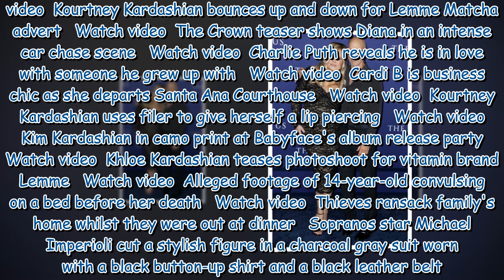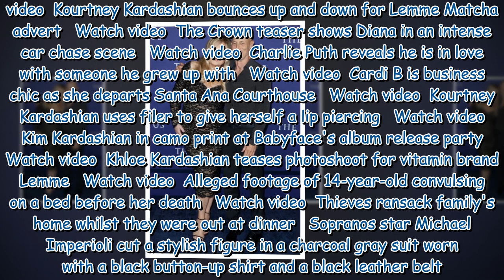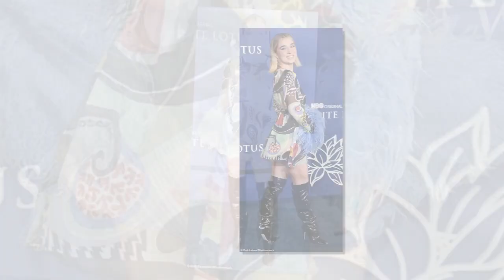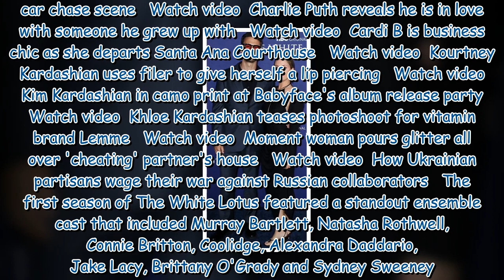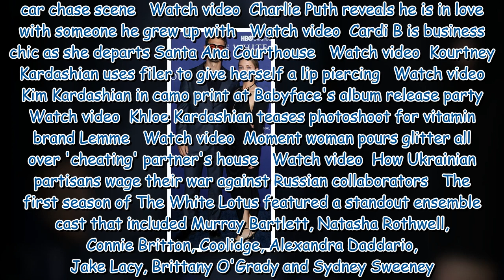Jennifer Coolidge and Aubrey Plaza lead stars at premiere for The White Lotus season two What's your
Jennifer Coolidge and Aubrey Plaza lead stars at premiere for The White Lotus season two What's your view? Be the first to comment...339033